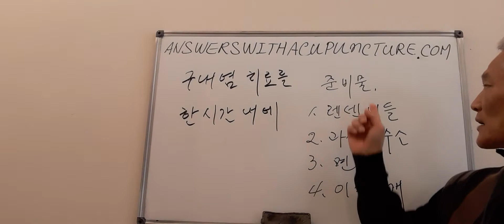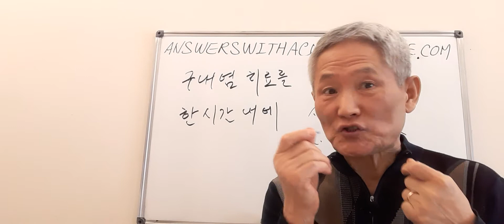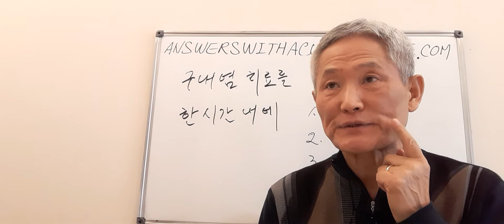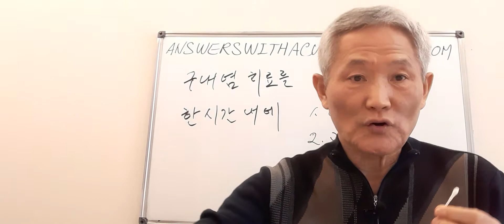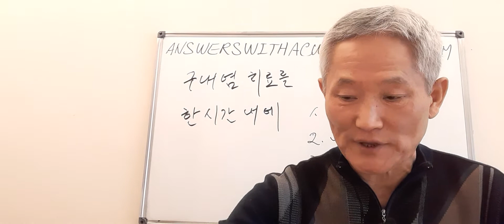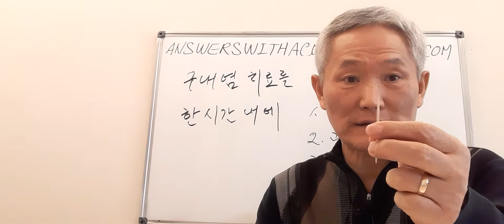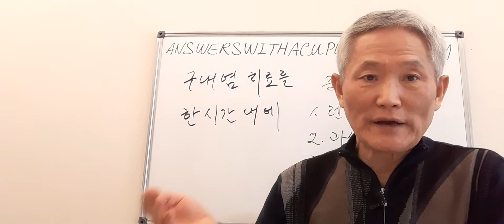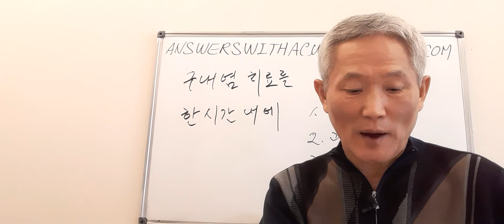구내염 치료를 한시간 내에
준비믈 1. 소독된 침 2. 과산화수소 3. 면봉 4. 이쑤시개